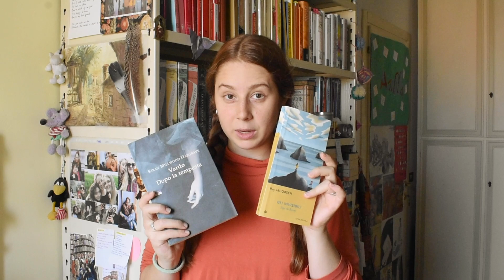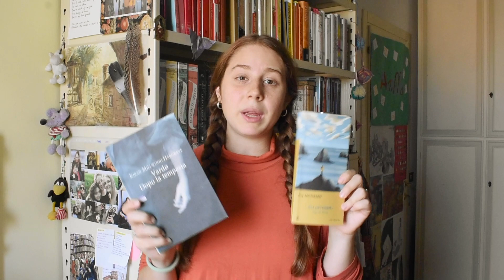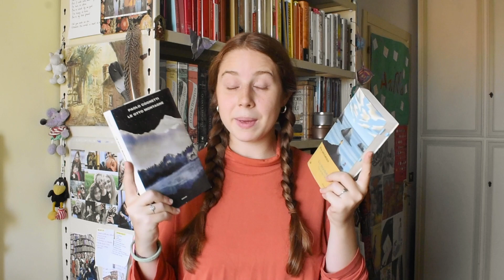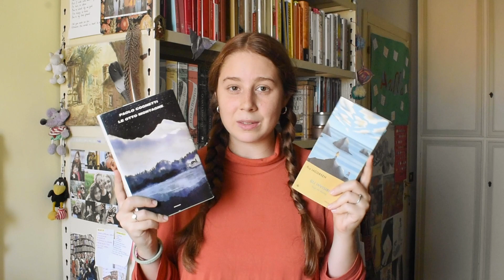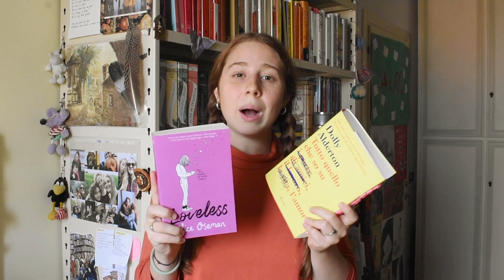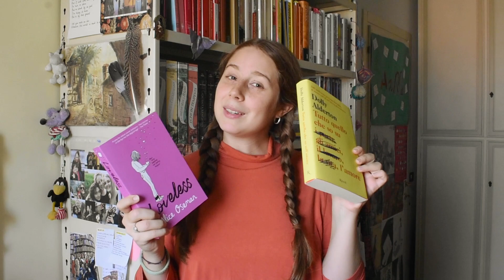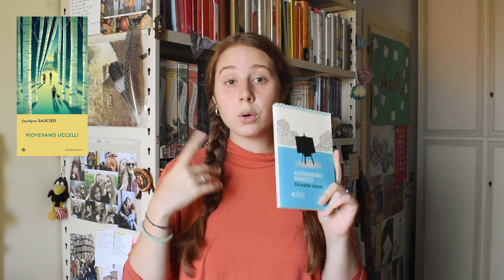Se ti piace quello leggi quest'altro n.2 - Consigli di lettura🌻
In questo video troverete consigli librosi, ma con un twist. Parto da libri che potreste aver amato per consigliarvene altri simili✨

R e c e n s i o n i
🐋 Vardø. Dopo la tempesta - Kiran Millwood Hargrave ☞

“A new beginning” di Esther Abrami (YouTube free audio)

Parlo di libri anche su Instagram!